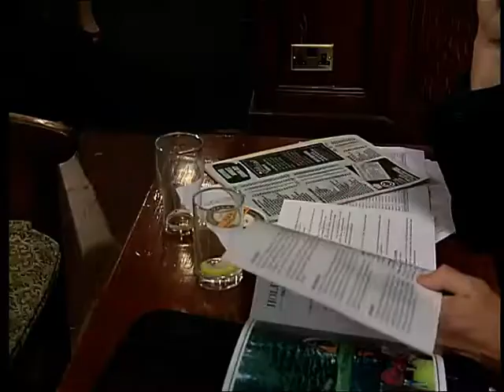Emmerdale 2001 10 09 504p x264 SS